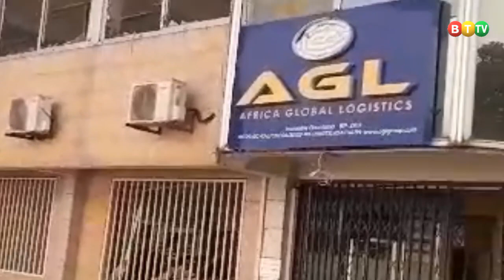Le dépôt de carburant de Kaloum ce lundi 18 décembre